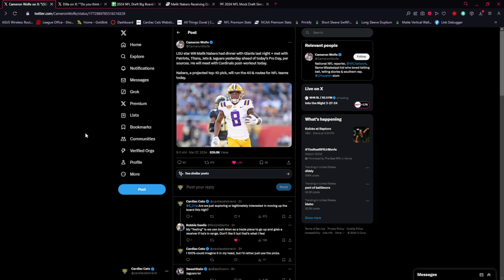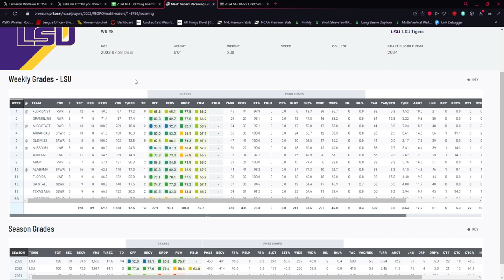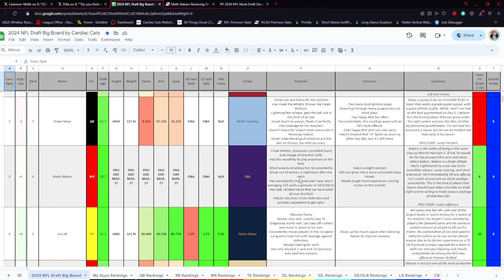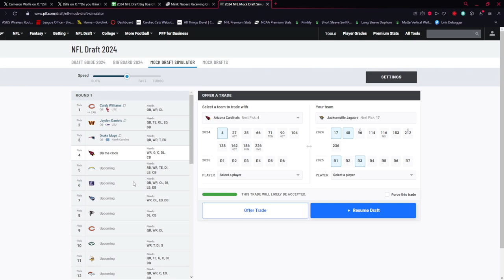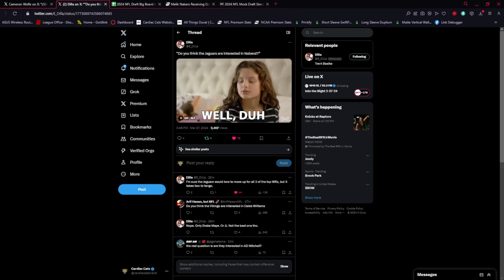Jaguars Showing Interest in WR Malik Nabers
Draft rumors are heating up as we're less than a month from festivities, but it's a fact that the Jaguars are doing their due diligence on another top WR prospect! Let's talk about it!